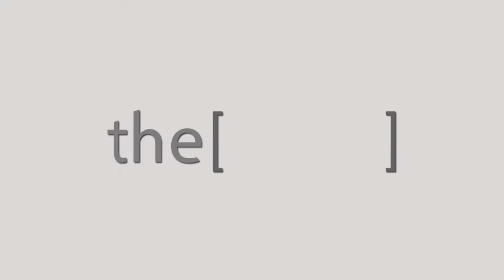Prof. Alistair McCleary talks about vascular surgery.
Professor of vascular surgery in united kingdom  .
He has been a consultant vascular surgeon in York since 2001 having trained in Cambridge, Oxford, Leeds and Adelaide. He is based in York but treat patients across North Yorkshire.
He is the Deputy Director of the Hull, North Yorkshire and north Lincolnshire Vascular Centre and Deputy Director of The Hull and North Yorkshire Abdominal Aortic Aneurysm Screening Programme